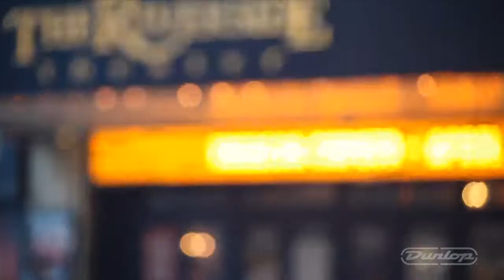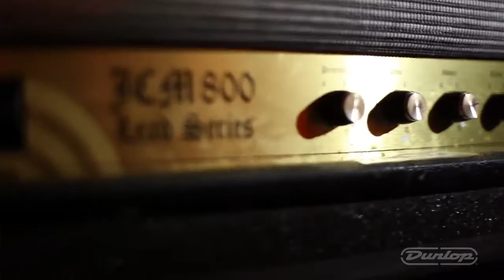Zakk Wylde - Interview At Jimdunlop.com Catacombs